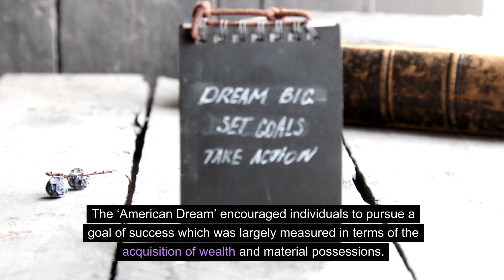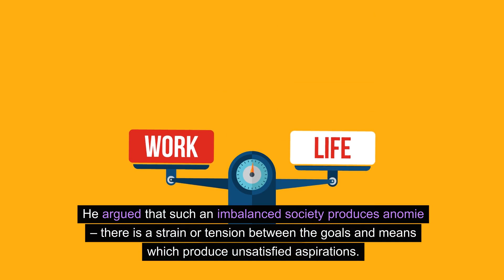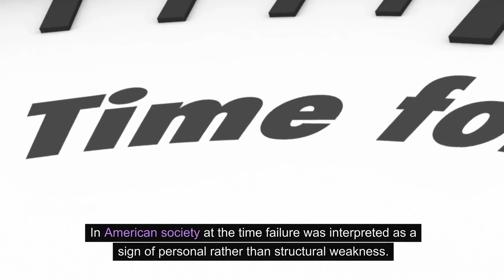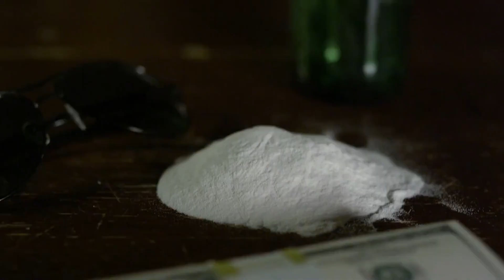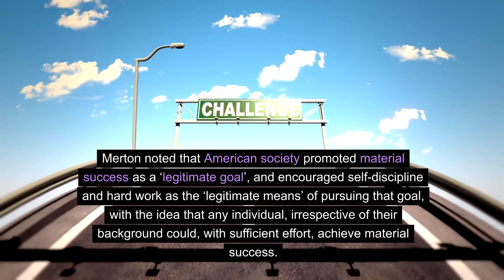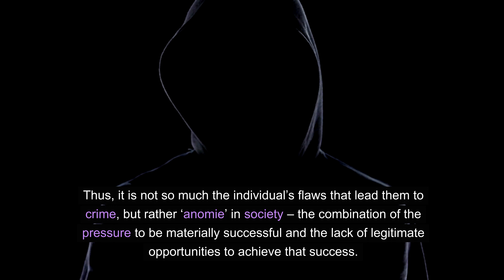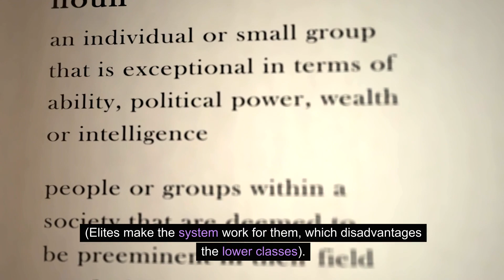Merton's Strain Theory of Deviance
Robert Merton's strain theory of deviance is explained and discussed.